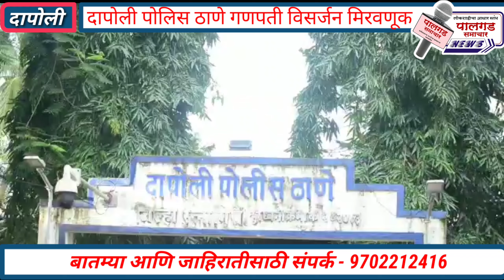दापोली पोलिस ठाणे गणपती विसर्जन मिरवणूक लक्षवेधी,पालगड समाचार,palgad samachar , निरोप बाप्पाला भाग-4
दापोली पोलिस ठाणे येथील गणपती विसर्जन मिरवणूक घोळ ताशांच्या ताळ्यावर वाजत गाजत गणपती बाप्पाला निरोप.